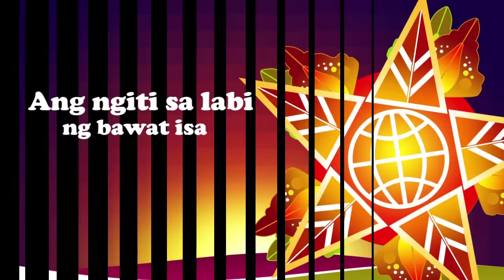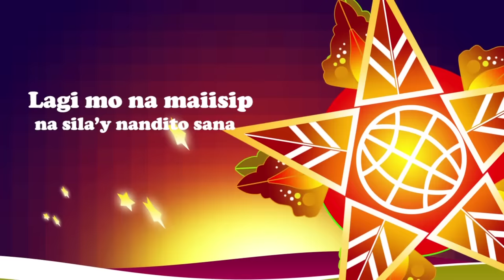25 Days of Christmas: Sa Araw Ng Pasko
Listen to your all time favorite Christmas songs given with a new twist!

Dec. 18, 2014 - Sa Araw Ng Pasko